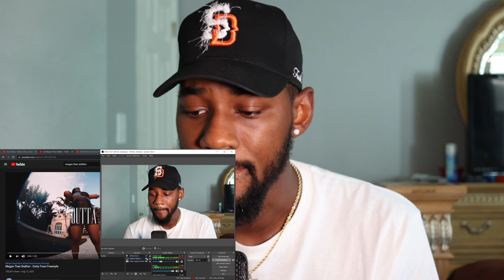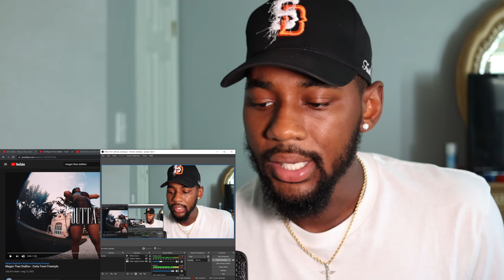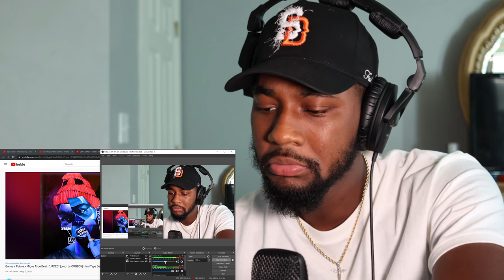Megan Thee Stallion - Outta Town Freestyle 🔥 REACTION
Reacting to MeganTheeStallion Music Video for “OuttaTownFreestyle” 🔥